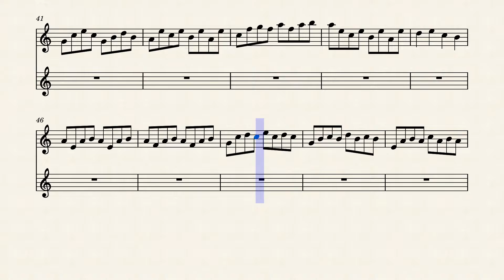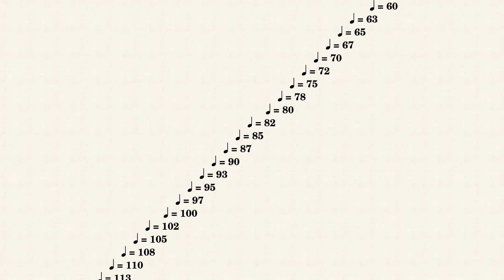River_of_Sounds 202209021107